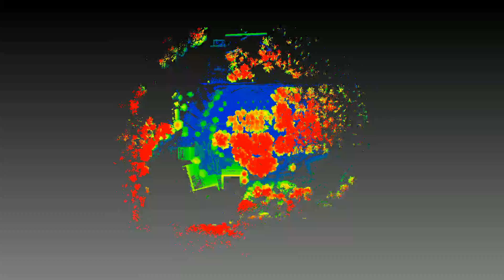Flythrough_20211015_MartellDemo_HTIRC_Height